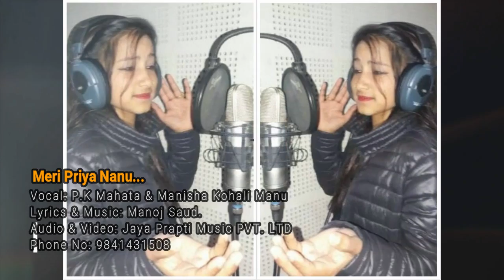मेरी प्यारी नानू || New Deuda Song 2075 / 2018 Meri Pyari Nanu By P.K Mahata Manish Kohli Manoj Saud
New Deuda Song - 2075 / 2018 - Meri Pyari Nanu - Manoj Saud / Pk Mahata / Manish Kohli / Jayraj Bhatta - only on  Jaya prapti music pvt.ltd official You Tube channel.

Song - मेरी प्यारी नानु
Singer - Pk Mahata / Manish Kohli
Lyrics / Music - Manoj Saud
Editor - Bishal Shahi Thakuri

Audio / Video - Jaya Prapti Music Pvt.Ltd Machhapokhari 16 Kathmandu Nepal . Mobile Numbar.9841431508 / 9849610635

यस च्यानलमा रहेका गीत,सगीत तथा Video हरू कपि डाउनलाेड(Download) गरी अन्य  ( Channel ) च्यानलमा हाली Upload गरेकाे पाईएमा प्रचलित कानुन बमोजिम कडा भन्दा कडा कारवाही गरीनेछ l